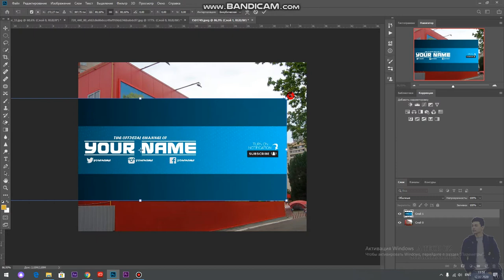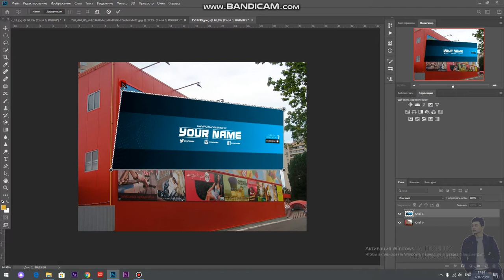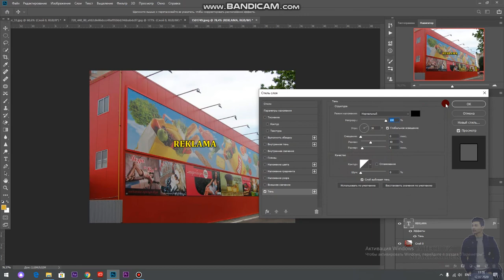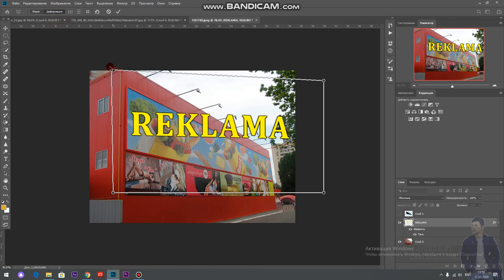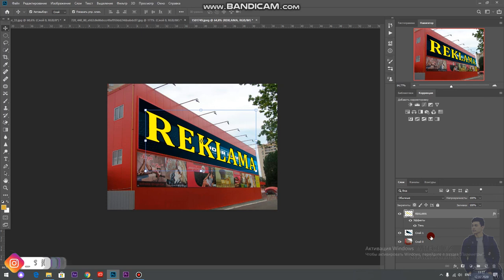ДЕФОРМАЦИЯ ПЕРСПЕСТИВЫ // FOTOSHOPDA DEFORMATSIYADAN FOYDALANAMIZ // A TECH UZ // SHAKHZODBEK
premiere pro// photoshop// kamera sozlamalari // operatorlik sanati //